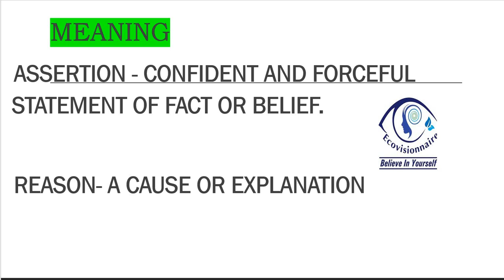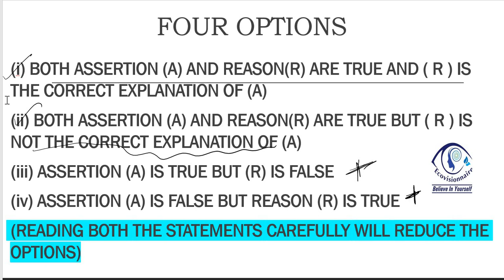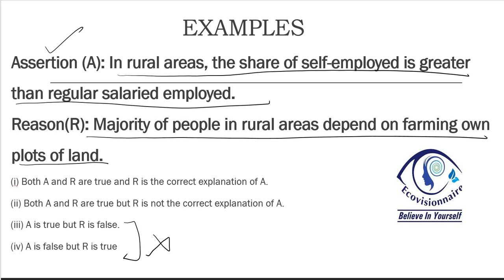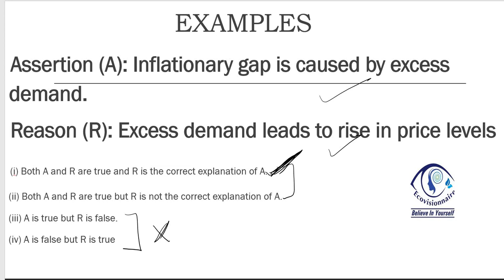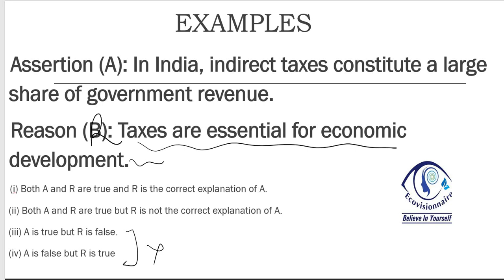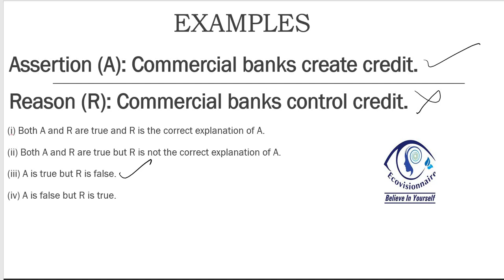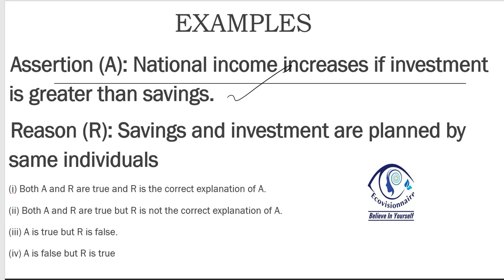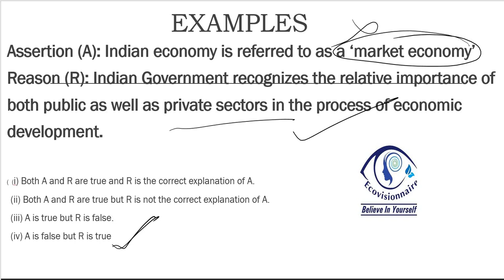How to solve Assertion - Reason questions? ECONOMICS CBSE CLASS XII BY AMIT ARORA